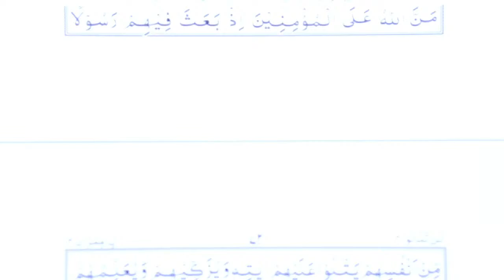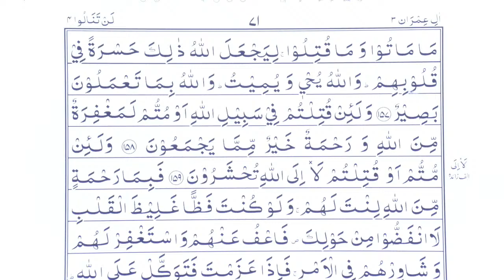Tajweed-ul-Quran | Class - 79